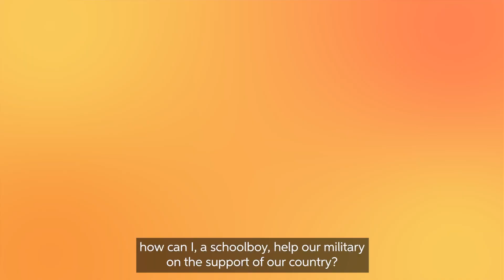Igor Klymenko | Chegg.org Global Student Prize Top 10 finalist 2022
🇺🇦 Congratulations to Igor Klymenko, who has been named as a Top 10 finalist of the Chegg.org GlobalStudentPrize 2022!

At only 9 years old, Igor wanted to help protect his country. Now, his quadcopter mines detector could save lives.

Discover his inspiring story! ✨